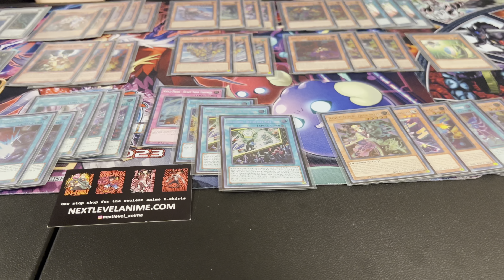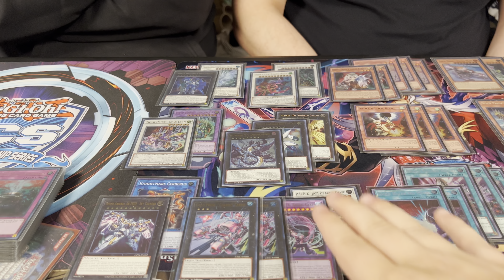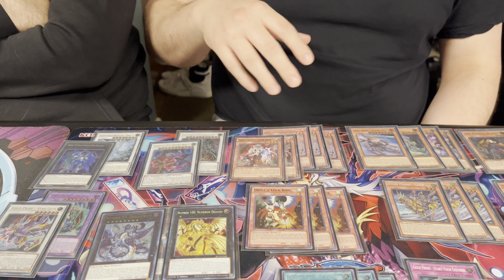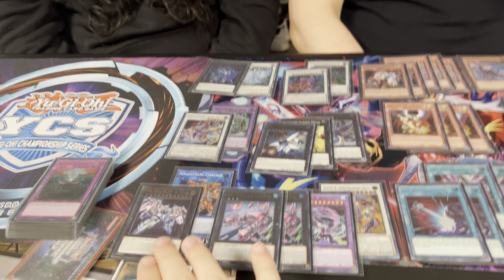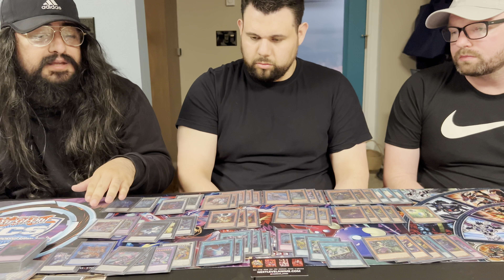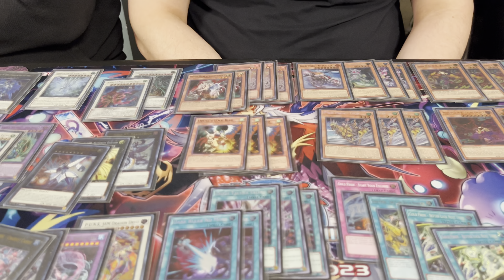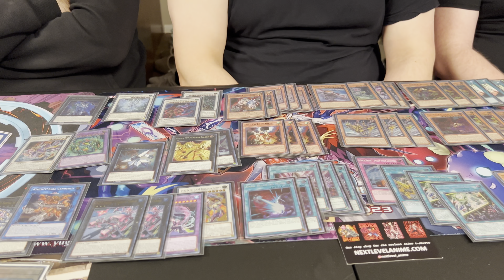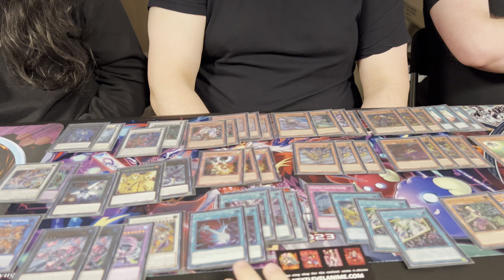Yugioh! Gold Pride Punk In-Depth Deck Discussion! Profile, Explanation and Discussion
Hey guys KC here! Today I have my fellow teammates Adan, Micah and Team JRB Adam discussing the deck that Adan ended up placing third at the Portland, Oregon regional for the first regionals of CYAC format. Team NextLevelAnime & JRB coming together again to bring to you the ideas and philosophy behind the Gold Pride deck.
Drop a sub if you like this content!
Make sure to pick up your custom Anime Apparel
Shirts, hoodies, hats
Shoutout to team Jobber!
Follow them at @JRBjobber for more awesome yugoh content!